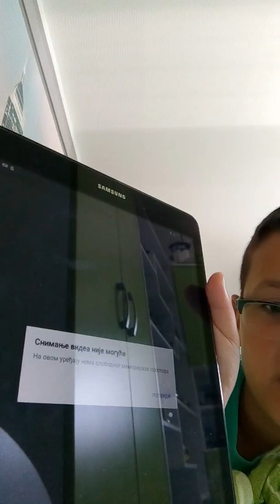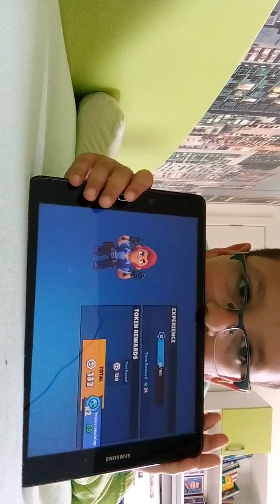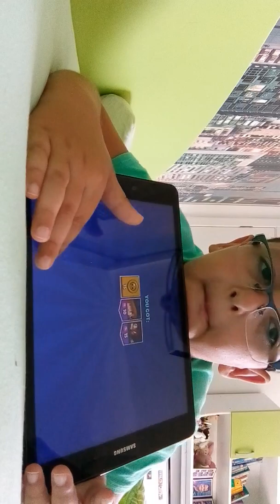Brawl Stars ep:3